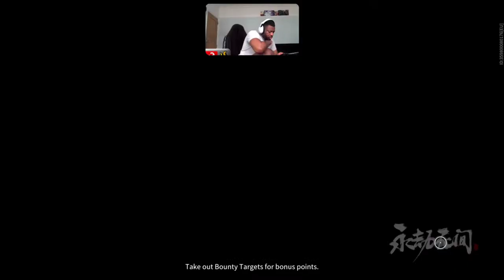Naraka members ONLY